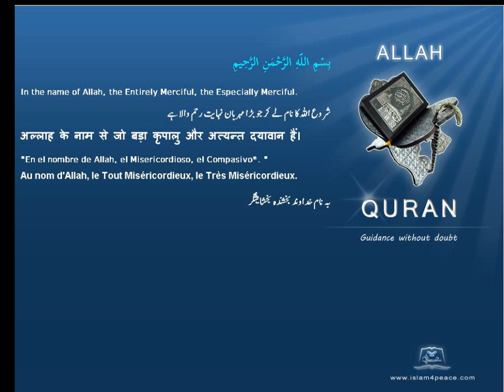ہاتھی Elephant قرآن مجید اردوموضوع کے ساتھ